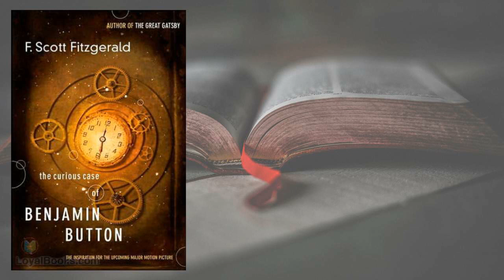Audiobook | The Curious Case of Benjamin Button - F. Scott Fitzgerald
I am uploading multiple great books everyday to create a large Audiobook Library by putting a lot of time and effort.
Check New Kindle Oasis
Hardcover with the illustrations
Best Noise Cancelling Over-Ear Headphones

If you like reading you are definitely good at writing too! Start your writing journey launching your personal blog right now! You will be amazed by yourself

Please note that I am uploading only the public domain books.

About the Audiobook:
A life lived backwards, with events happening in reverse order forms the strange and unexpected framework of one of F Scott Fitzgerald's rare short stories.

The Curious Case of Benjamin Button was published in Collier's in 1927 and the idea came to Fitzgerald apparently from a quote of Mark Twain's in which he regretted that the best part of life came at the beginning and the worst at the end. Fitzgerald's concept of using this notion and turning the normal sequence of life on its head resulted in this delightful, thought provoking fantasy tale. The story was later incorporated in a Fitzgerald anthology, Tales of the Jazz Age.

The story opens with a young, high society couple who are shocked beyond belief when they discover that their much awaited first born child resembles an elderly gent of seventy, complete with a white beard and whiskers, sitting up and querulously demanding to know, “Are you my father?” Their young son is born to live out a peculiar destiny. And so begins a grotesque journey through life, with the child, Benjamin “growing down” instead of up.

Set in the Baltimore of the 1860s the story is also a satire of contemporary American society of the time. Though Fitzgerald maintains a cool and light tone throughout the story, it is in fact, deeply reflective and a very interesting take on the human condition.

For contemporary readers who are familiar with the problems of aging and “second childhood” Benjamin Button's difficulties with dealing with the demands of his chronological age vs his mental age are extremely interesting. As we find more and more older people succumbing to Alzheimer's disease and dementia, requiring the kind of care that an infant does, the story is strangely prophetic of the condition of geriatric care in our century. The plot is not exactly new to literature, with several stories and novels being written on a similar theme by many other writers. However, Fitzgerald's take on growing old and how we humans deal with it is what sets The Curious Case of Benjamin Button apart.

The style is extremely readable, the premise is intriguing and refreshingly different and appeals to readers of all ages. The story was adapted into a film in 2008 and continues to fascinate Fitzgerald fans the world over.

-THE AUDIOBOOK STATION